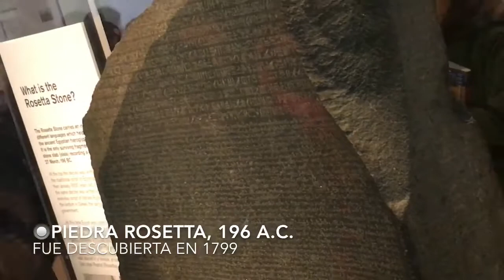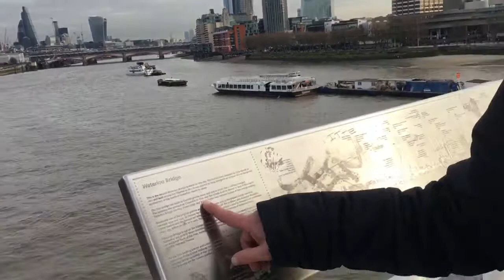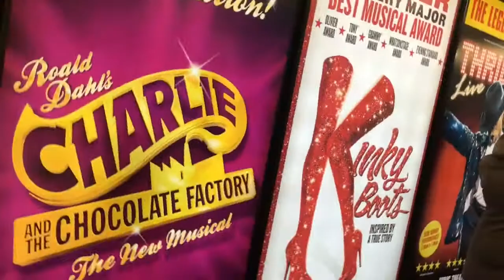LONDON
3ªparte: Hasta pronto LONDON2017!💂🏻